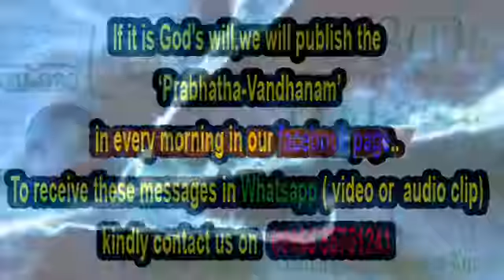Prabhathavandanam-13/1/2016 a short and sharp message by Pr. Aji Thomas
" മനുഷ്യജീവിതത്തിലെ മൂന്ന് ഭാഗ്യാവസ്ഥകള്‍ ഏതൊക്കെ. ? അവയില്‍ ഏറ്റവും ശ്രേഷ്ഠമായത് എങ്ങനെ സ്വായത്തമാക്കാം. ? ഈ ലഘുസന്ദേശം തുടര്‍ന്ന് കേള്‍ക്കുക.അനുഗ്രഹമാകും.."

" പ്രഭാതവന്ദനം" - Volume 104

Wednesday, 13th Jan'16 by Pr. Aji Thomas, Sharon Fellowship Church (N.R),Abbassiya - Kuwait.